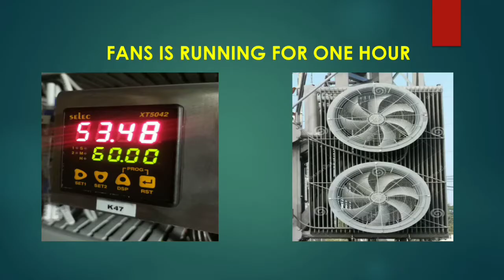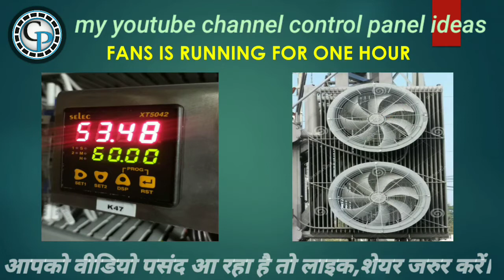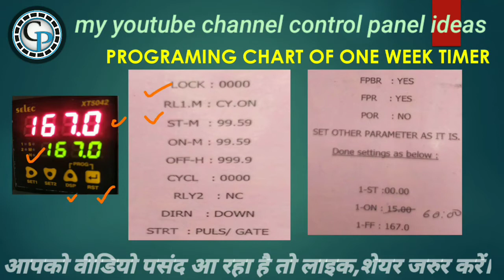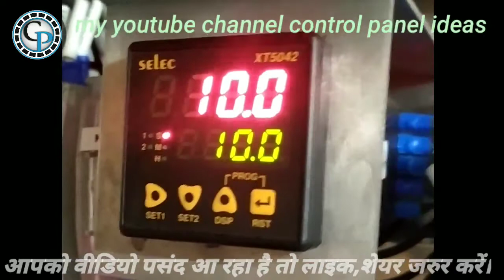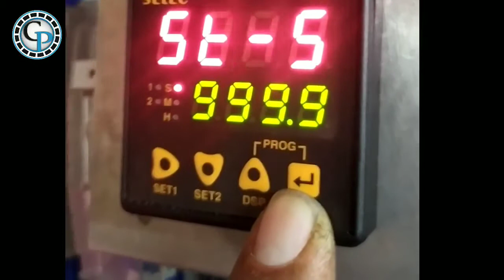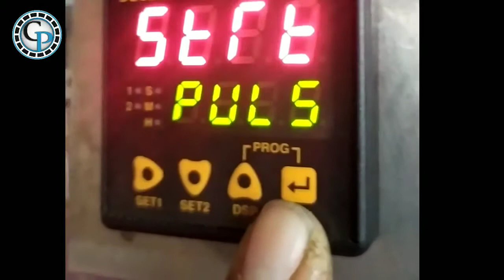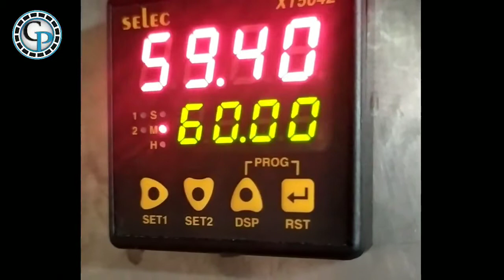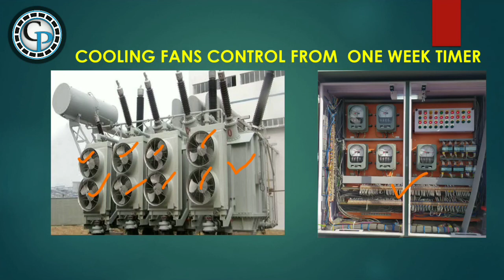ONE WEEK TIMER क्या है। एवं CONTROL PANEL में इसका क्या उपयोग है ?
1- One week Timer क्या है?
2-what is one week Timer.
 3- Control panel में one week Timer क्या उपयोग है?
4- selec one weeck Timer.